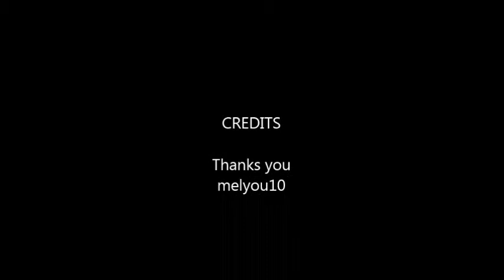Dannii Minogue- Put a needle on it